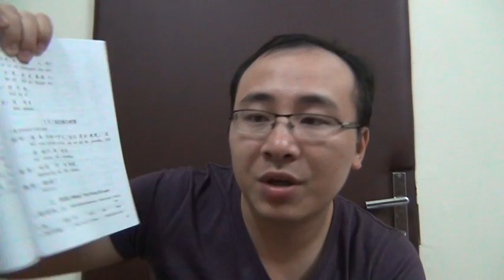Học tiếng Trung online miễn phí | HÁN NGỮ 1 | BÀI 13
học tiếng Trung online miễn phí - HÁN NGỮ 1 BÀI 13. TRUNG TÂM TIẾNG TRUNG VIỆT TRUNG. Địa chỉ học tiếng Trung uy tín tại hà nội . Hotline: 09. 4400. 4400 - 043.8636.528